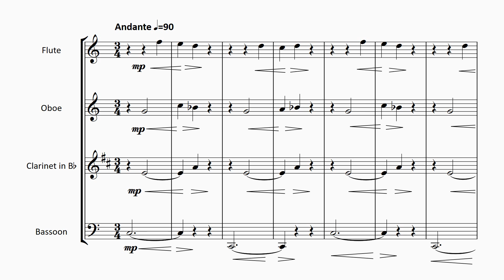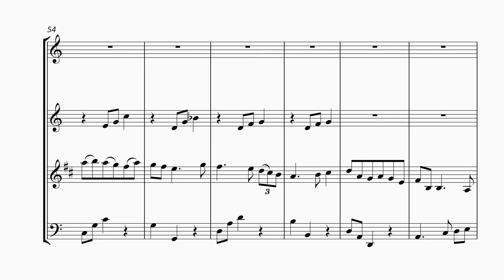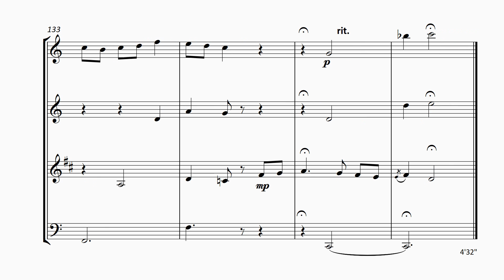FM1090 Heslam Stories of Cumberland and Westmorland The Thresherman